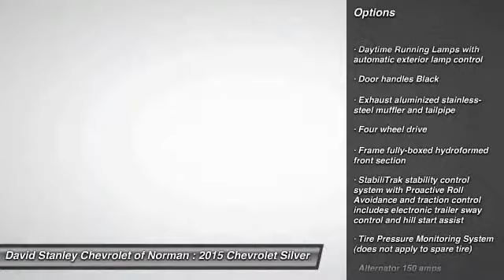2015 Chevrolet Silverado 1500 Norman OK FG215190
2015 Chevrolet Silverado 1500